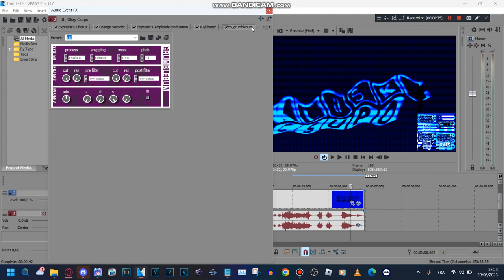How to make Cinemaup V20 (CHANGED)